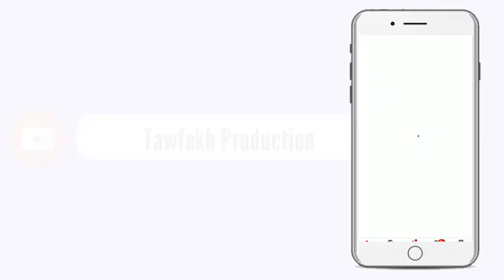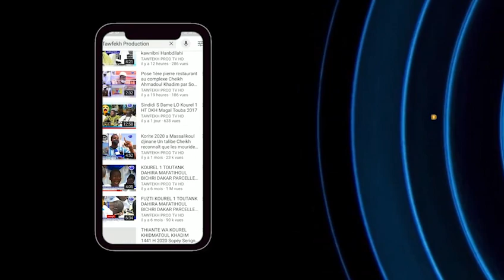L'affaire de Mali S.KOSSO MBACKE MOUNTAHA PRONONCE SUR LA CRISE MALIENNE ET ...